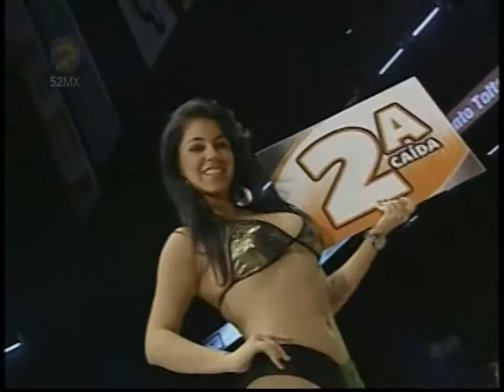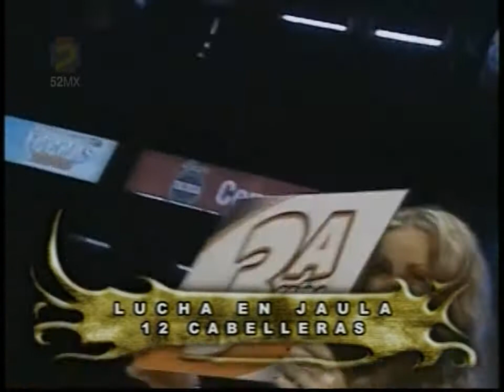Mascarita Dorada, Eléctrico, P. Olímpico vs. P. Damián 666, Pierrothito, P. Violencia, 2009/10/11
3) Mascarita Dorada, Eléctrico, and Pequeño Olímpico vs. Pequeño Damián 666, Pierrothito, and Pequeño Violencia
- Format: Relevos australianos trios match, 2 out of 3 falls
- Taped: October 11, 2009, Arena Coliseo, Mexico City (CMLL Sunday show), 3rd of 5 matches
- Aired: October 17, 2009, "Guerreros del Ring" on 52MX